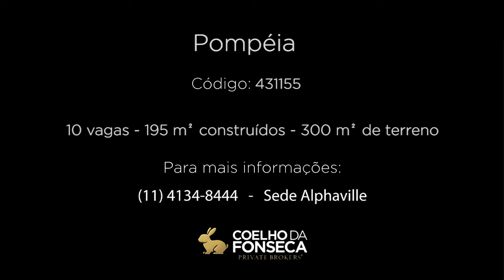CASA - POMPÉIA - 431155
Sobrado comercial, três amplos livings, recepção, sala de espera, cozinha, edícula com sala, cozinha e banheiro. Dez vagas de garagem descobertas, facilitando estacionar. Pode ser consultórios de várias modalidades, escritórios, farmácia de manipulação ou loja comercial aberta. A locação pode ser parcial, ou somente a edícula. Sobrado bem localizado, fácil acesso para as vias principais da região e próximo a estação Vila Mariana do metrô. Venha conhecer!